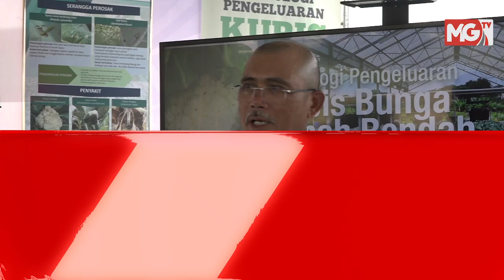TERKINI : Ronald Kiandee Lancar Teknologi Pengeluaran Kubis Bunga Tanah Rendah